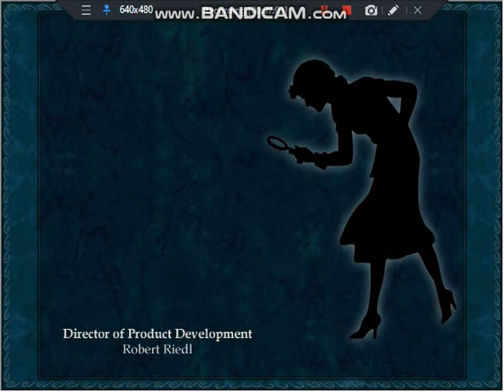Let's Play Nancy Drew Treasure in the Royal Tower Part 4 The End